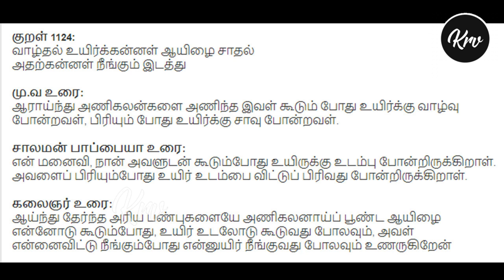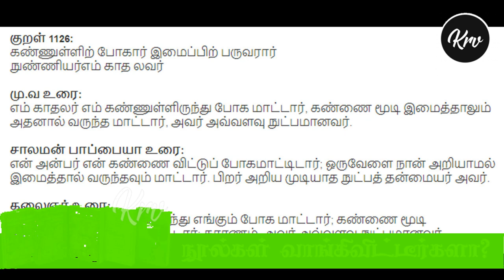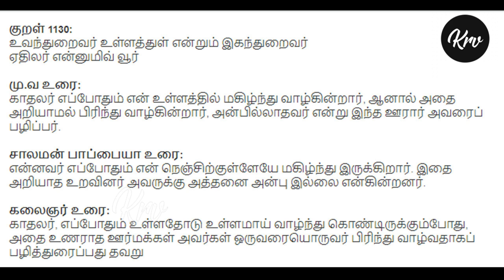காமத்துப்பால் - 05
காதல் சிறப்புரைத்தல்